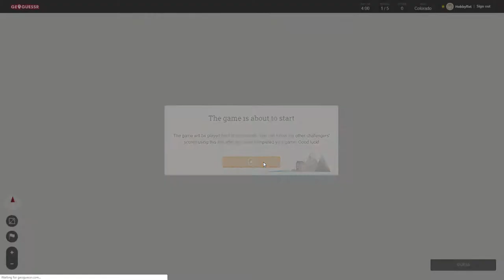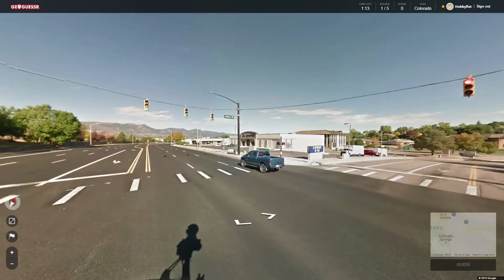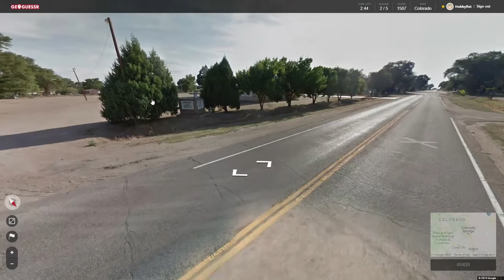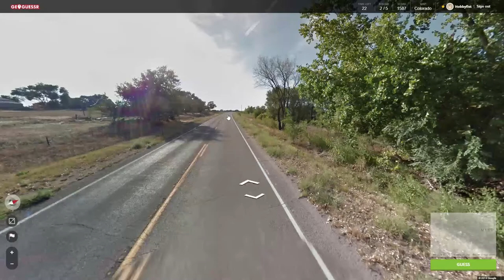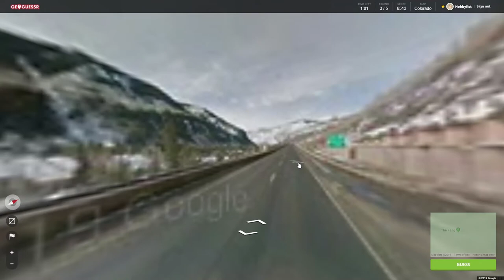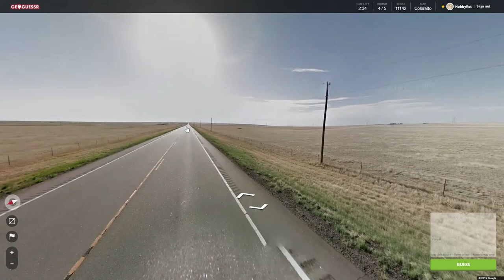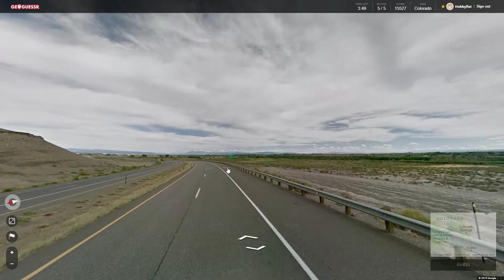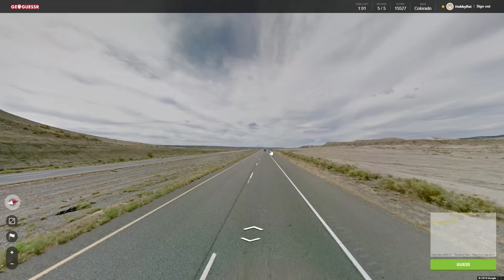Hobbyfist Geoguessr - [Part 276] Collar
Rada